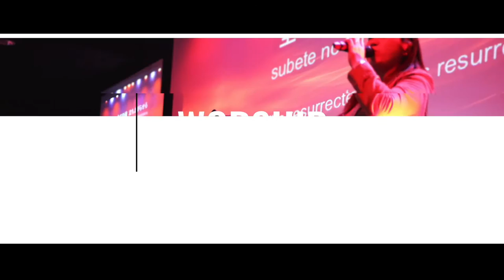MINISTRY SERIES ① "WORSHIP EXPERIENCE" 新シリーズ!!ヒズコールチャーチのミニストリーの紹介!!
■MINISTRY SERIES "WORSHIP EXPERIENCE"
新シリーズ!!ヒズコールチャーチのミニストリーの紹介!!
第一弾は、ヒズコールチャーチワーシップチームのアロン君です
３歳からドラムをはじめて、９歳でワーシップチームデビューをしたアロン君。
去年、イギリスで楽曲の制作活動を学び、楽曲を制作し
現在では17歳の高校生にして、ワーシップリーダー、DJ、楽曲作成等その活躍は多岐に及びます。
多くの賜物に恵まれているアロン君ですが、それらの賜物を通して
全ては神様が賛美される為に賜物を用いられています。
ヒズコールカンファレンスに向けて、新しいアルバムも制作しているのでお楽しみに！！
是非、ビデオをチェックしてくださいね！😃😃